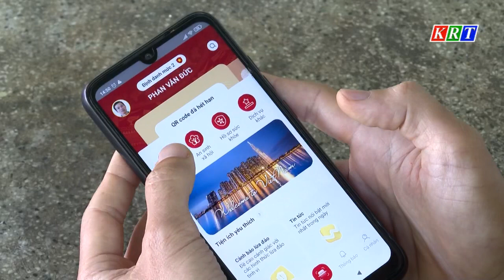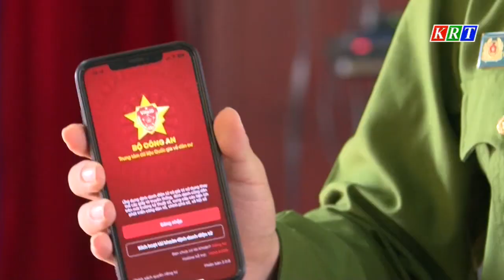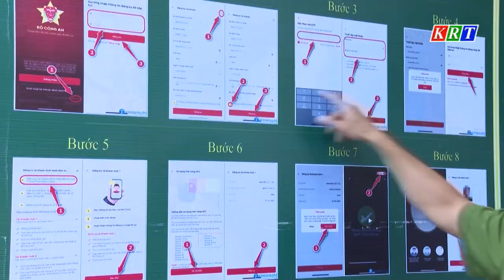Đẩy mạnh thực hiện đăng ký, kích hoạt tài khoản định danh điện tử